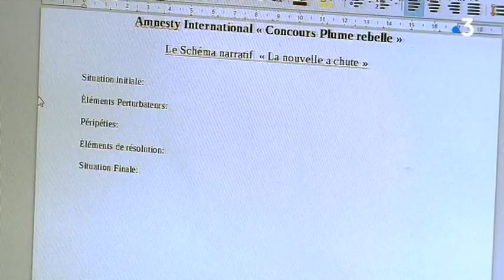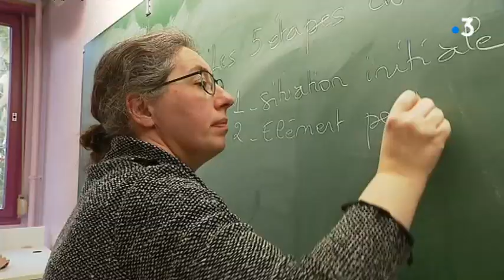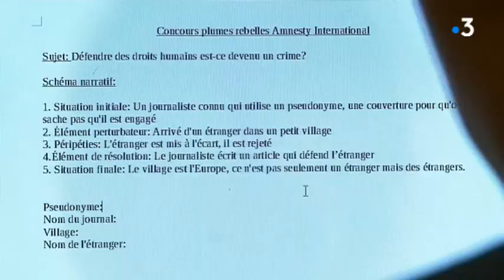Besançon : des lycéens participent au concours Amnesty International "Plumes Rebelles"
L'idée est née dans une autre région mais c'est en Franche-Comté qu'elle s'est durablement installée. Tous les ans Amnesty International parraine un concours d'écriture dans des établissements scolaires. Au lycée Victor Hugo de Besançon, c'est une classe de première qui cette année participe à "Plumes Rebelles". Reportage : Thierry Chauffour, Laurent Brocard
avec
Valentin Jeandot/Matthis Touré
Maïwenn Ribeil/Oumeyssa Sahraoui
Muriellle Taïeb
Professeur de Français
Claude Penotet
Amnesty International Franche-Comté
Lucie Chataigner
Section Amnesty lycée Victor Hugo